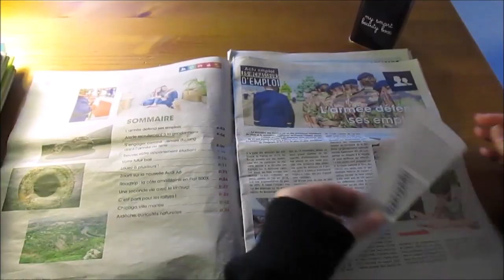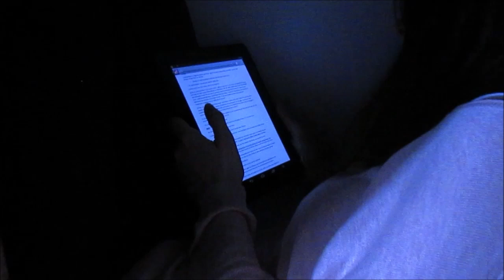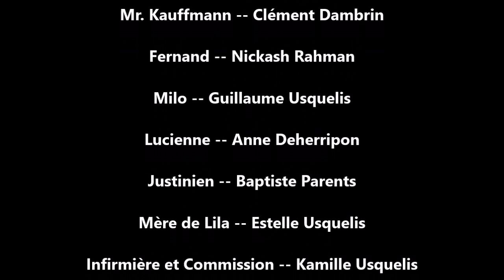Court-Métrage ; La Ballade de Lila K.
Suite à un projet scolaire, nous avons dû créer un court-métrage basé sur un livre nommé ; La ballade de Lila K.un roman de Blandine Le Callet.

Résumé :

Une jeune femme, Lila K.,  fragile et volontaire, raconte son histoire.
Un jour, des hommes en noir l'ont brutalement arrachée à sa mère, et conduite dans un Centre, mi-pensionnat mi-prison, où on l'a prise en charge. Surdouée, asociale, Lila a tout oublié de sa vie antérieure. Son obsession ; retrouver sa mère, retrouver sa mémoire perdue. Commence alors pour elle un chaotique apprentissage, au sein d'un univers étrangement décalé, aseptisé, où les livres n'ont plus droit de cité...